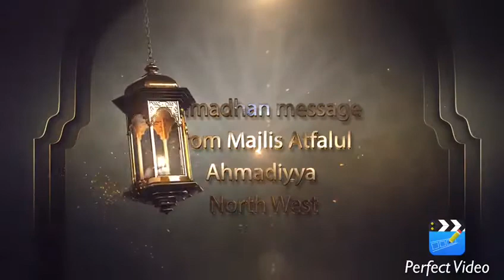Ramadhan Blessings Video 3 From North West Region